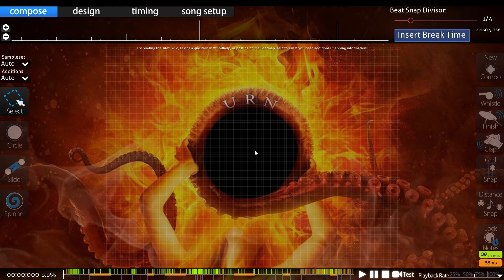idk practicing practice diffs on stamina maps